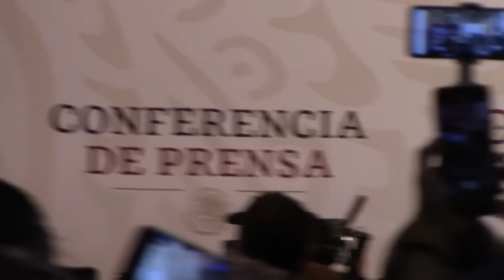Primer Encuentro Continental de Comunicadores Independientes y Asistencia a Mañanera